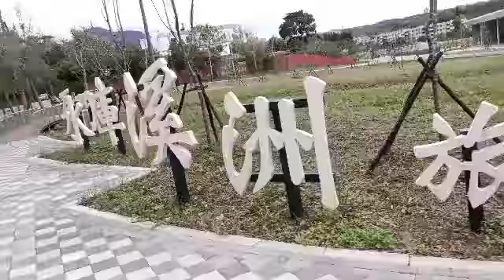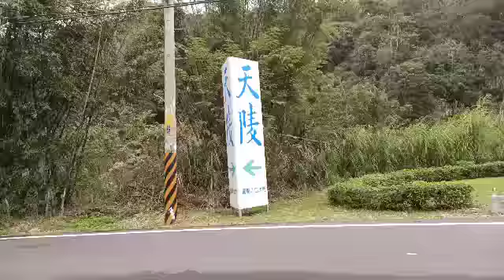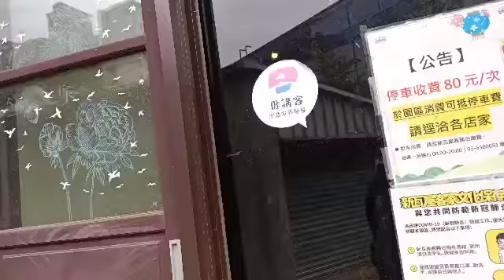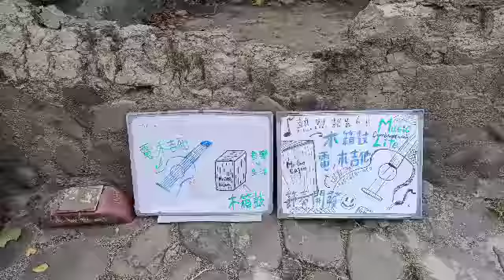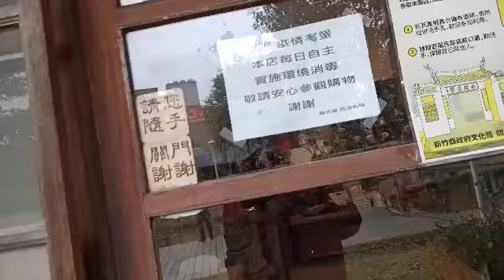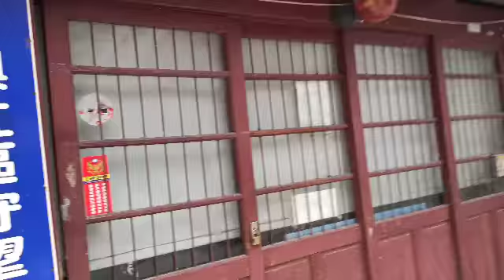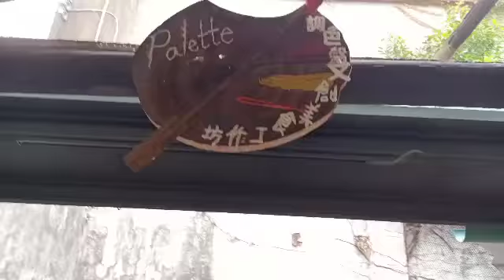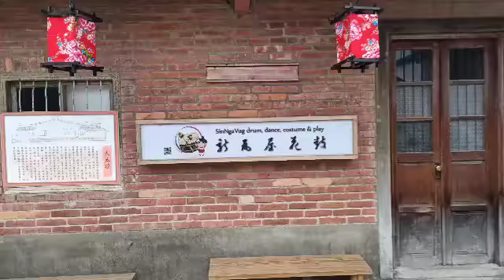新竹新埔祕境💓桃園大溪溪州大橋下石門水庫生態區💓溪州服務區公園💓新埔鄉間小路💓新瓦屋客家文化保存區遊覽💓天賜全景記錄💓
💓天賜錄製💓新竹新埔祕境森林小經💓桃園大溪💓石門水庫溪洲大橋旁溪州服務區景觀公園💓新竹💓新埔鄉間小路美麗的田野景觀💓竹北市💓新瓦客家文化保存區💓